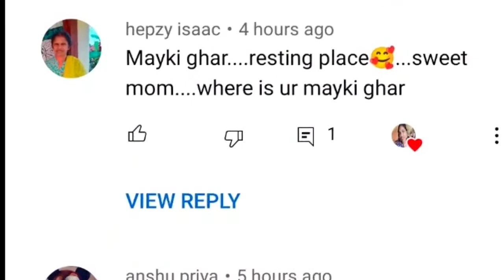छठ खड़ना पूजा 🌺 Chhath Geet | Chhath Video | Chhath Vlog | Chhath Special Vlog | Chhath puja 2021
छठ खड़ना पूजा 🌺 Chhath Geet | Chhath Video | Chhath Vlog | Chhath Special Vlog | Chhath 2021

radhika vlog
radhika real blog
radhika blog
radhika block
radhika
radhika real vlogs
radhika real block
radhika vlogs
radhika real vlog today
radhika real blogs
radhika video
radhika blogs
radhika vlogs new video
radhika channel
radhika vlog today
radhika real first vlog
radhika real
radhika new
radhika real video
radhika real vlog home tour
radhika real blocks
radhika new vlog
radhika youtuber
vlog
radhika family channel
radhika ka video
radhika new blog
radhika real vlog pregnancy
radhika village
real radhika
manisha family channel
radhika block
radhika real life
radhika vlogger
radhika youtube
radhika youtube channel

Chhath
Chhath puja
Chhath geet
chhath me nehay khay
Nehay khay
nehay khay chhath
chhath me nehat khay kaise karte hai
chhath kab hai
chhath kaise karte hai
behar me chhath kaise karte hai
jharkhand me chhath kaise karte hai
chhath puja in bihar jharkhand
nahana khana kya hota hai
chhath 2021
Chhath puja 2021
chhath new video
chhath new video 2021
chhath ka video dikhao
chhath in myka
Myka chhath
sasural chhath
मायका मे छठ
ससुराल मे छठ
छठ नेहाय खाय
chhath vlog
chhath puja vidhi
chhath puja karne ka vidhi
chhath ke majedar gane
chhath ka kya mahatwa hai
Chath
छठ गीत
Chhath song
chhath puja status
chhath je geet
chhath pooja
chhath video
chhath vlog
chhath jharkhand
chhath bihar

Chath
Chhath khadna puja
Chhath khadna puja
Khadna puja chhath
Khirbhojan
Chhath puja 2021 date
chhath puja 2021 date jharkhand
chhath ka dusra din
chhath puja ki samagri
chhath phal
chhath phalhari
chhath ghat
chhath sthan
chhath ka latest vlog
chhath bihar jharkhand
bihar jharkhand chhath
latest video of chhath
chhath parv
chhath in myka
chhath in sasural
sasural vlog chhath
myka vlog chhath
chhath video 1080
chhath video 720
chhath video download
chhath video live
chhath live location
local chhath puja
chhath puja local
chhath puja ghat location
chhath arag
chhath kaha hota gai
chhath badi ghat
chhath talab ghat
chhath ghat kaise le
chhath puja fal
chhath puja ka pura samagri
chhath aakhir khar kyon hai
chhath kab kare
chhath mannat
chhath parsadi
chhath kapda
chhath dhoti
chhath gamchha
chhath sadi
chhath kurta
chhath village
chhath city
chhath in home
outdoor chhath
indoor chhath
chhath relation
chhath puja arag
arag kaise le
arag dene ki vidhi
arag kab le
dudh arag
pani arag
pani ka arag
dudh ka arag
chhath arag kab aur kaise
chhath kab aur kaise kare
chhath family
family chhath
family ke sath chhath

आप सभी को ढेर सारा प्यार